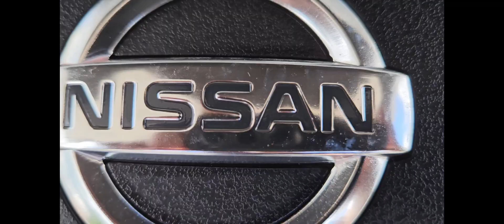2015 NISSAN NAVARA AUTOMATIC FOR SALE IN LONGFORD